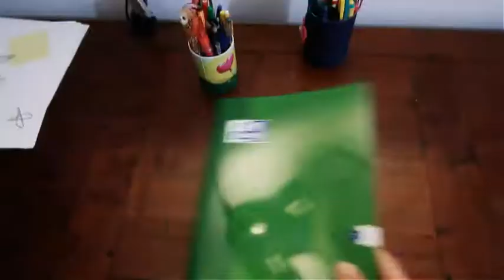Episode #10 : If you want to see...aurora borealis in your country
Let's Aurora, one of the 20 nominees of the Oxford Big Project. A project held by Asia, Ada & Natalia from Poland. Vote for their project